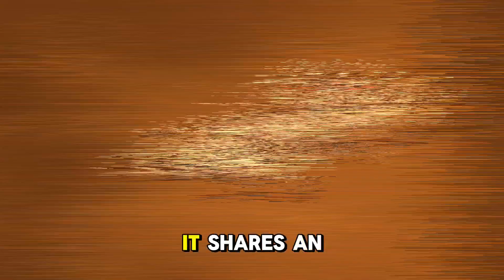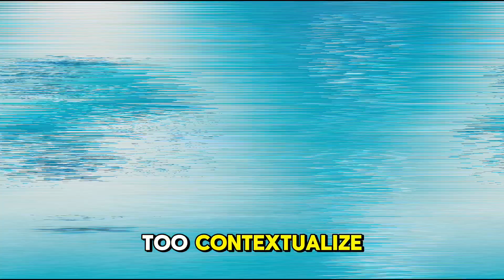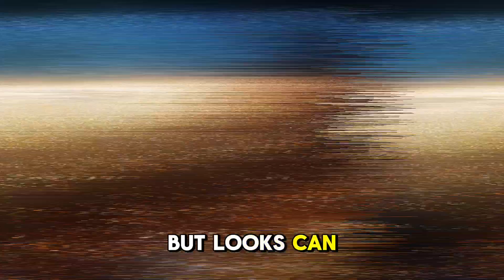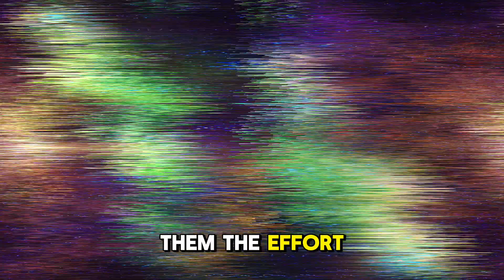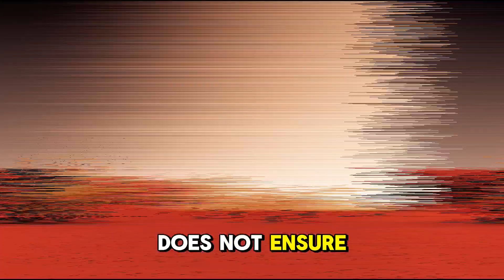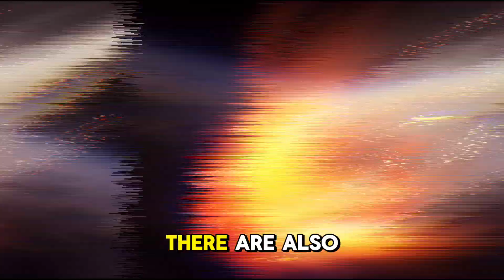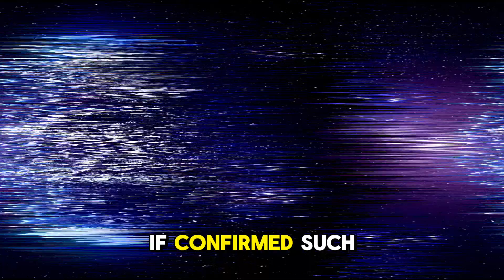James Webb Telescope Just Detected an Advanced Civilization on Proxima B!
Proxima B Unveiled: James Webb Telescope Reveals a New Earthlike Frontier
Journey with us to Proxima Centauri b — the closest known exoplanet to Earth — through the sharpest image ever captured by the James Webb Space Telescope. Discover what makes this alien world so intriguing, from its potential oceans and atmosphere to the staggering radiation it endures. Is this planet just a celestial marvel, or could it one day be humanity’s second home? Dive into the science, mystery, and astronomical breakthroughs in this stunning exploration of Proxima B.
Proxima B, James Webb Space Telescope, Proxima Centauri, exoplanets, alien life, habitable planets, space discovery, space science, astronomy, NASA, interstellar travel, bio-signatures, Proxima Centauri system, red dwarf star, alien worlds, cosmic exploration, new earth, space documentary